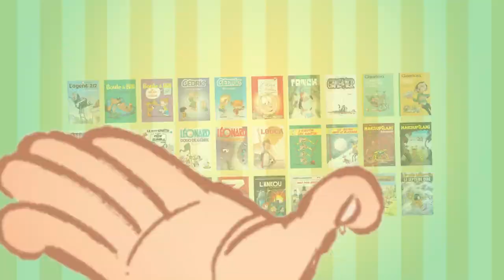3,50€ la BD, y a pas photo !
Dès le jeudi 1er juin, retrouvez les plus grands héros de la BD en 30 albums au prix de 3,50€ dans les librairies et grandes surfaces participantes !